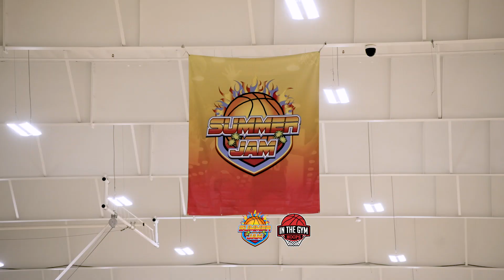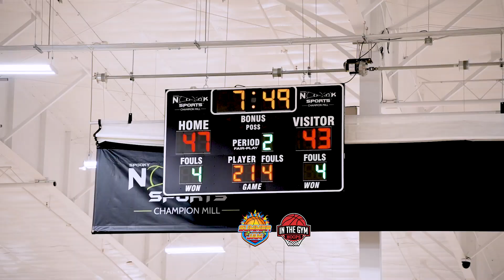George Hill vs Denardo Bros: The Big Pay Back - The Fight for Redemption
Azavier "Stink" Robinson Goes for 31 pts and puts on a show!  Leading George Hill in Over TIme win vs Denardo Brothers who beat George Hill back in May!